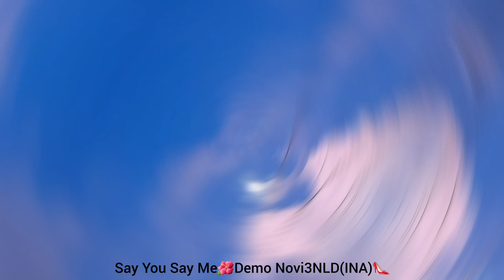Say You Say Me - Line Dance (Ayu Permana(INA) Beginner Bachata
Say You Say Me - Line Dance
Count 32
Wall 4
Level Beginner Bachata
Choreographer Ayu Permana(INA)
April 2023
Music"Say You Say Me" - Jeyro